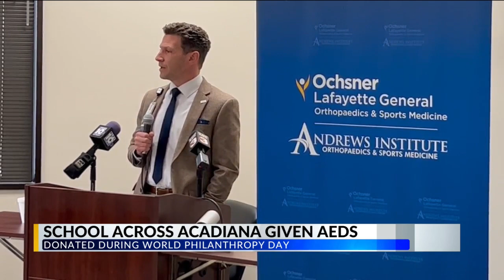30 schools across Acadiana get medical devices for student athletes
A partnership with the Ochsner Lafayette General Foundation and Ochsner Lafayette General Sports Medicine has resulted in 30 high schools in Acadiana receiving medical devices to aid in a cardiac arrest crisis.